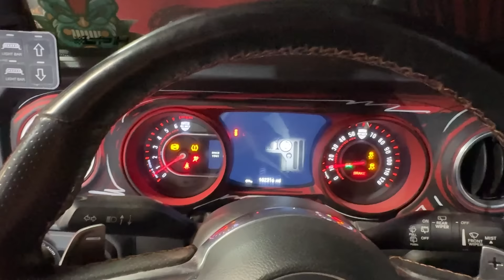Jeep Wrangler STEERING FAILURE and Fix!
In the last several off road videos, where we wheeled our Jeep Wrangler on several trails across the country on our way to Jeep Beach in Florida, we began to experience steering failure on our Jeep! Luckily finding and fixing the issue wasn't too hard!